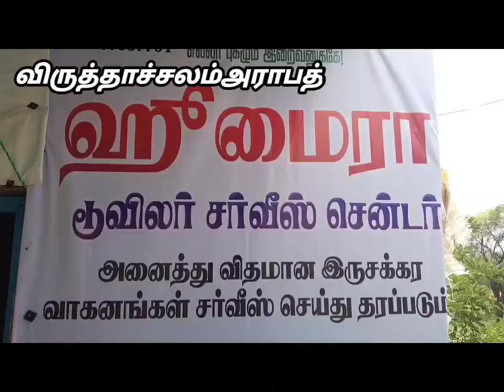super xl clutch bell problem